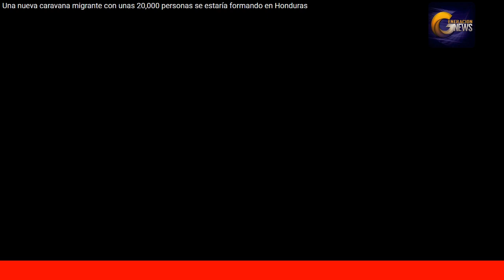Donald Trump propone salida victoriosa para Inmigrantes